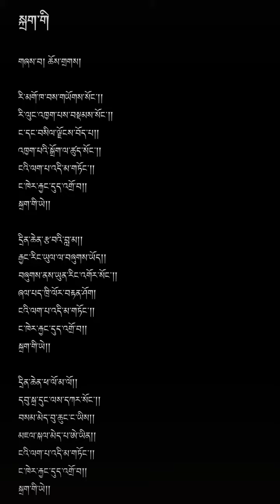Tibetan by Choedark བོད་གཞས་སྐྲག་གི་གླུ་བ་ཆོས་གྲགས